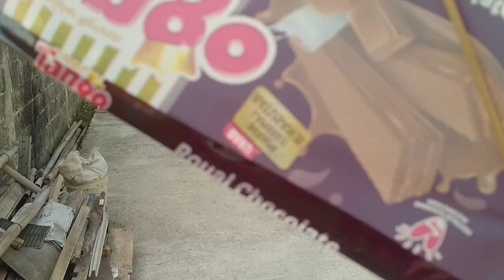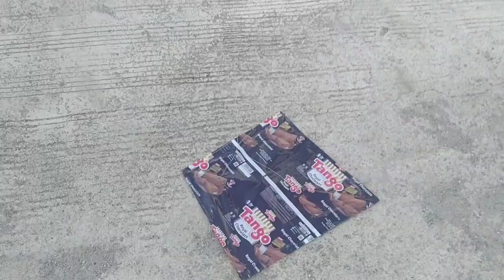MAIN LAYANGAN KAYA KONSER BANYAK YANG LIHAT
Hari ini kita lagi liburan di bekasi guyz , sore ini kita main layangan di bekasi ternyata di bekasi banyak banget yang main layangan
ikutin keseruannya ya